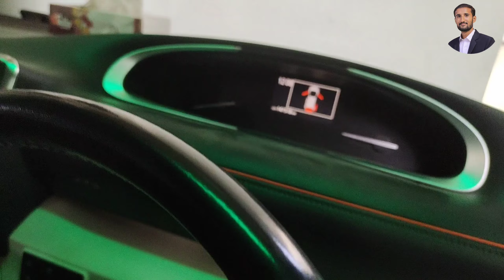Today Fenel sent the Lancruiser to Peshawar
Today I finally met the famous Tik Toker Saif Khan